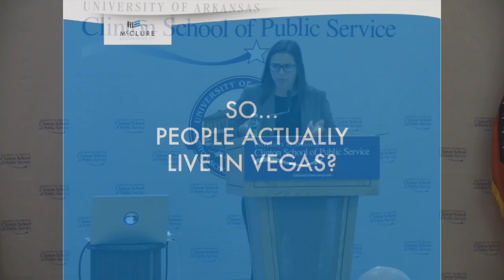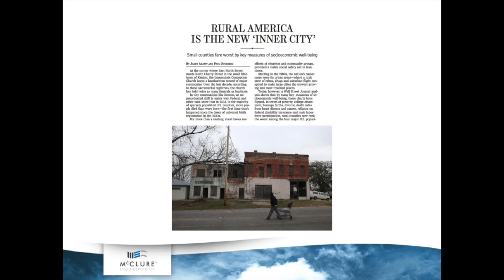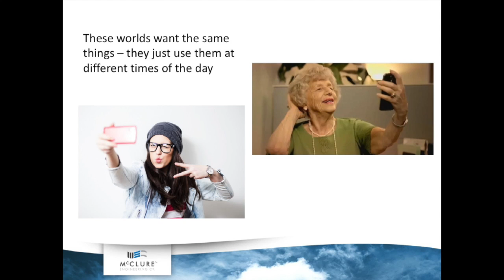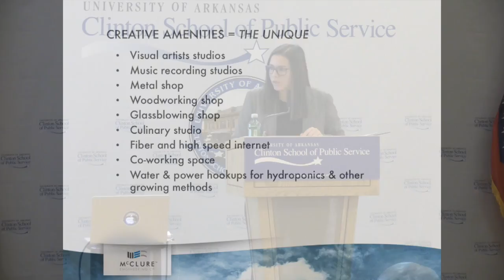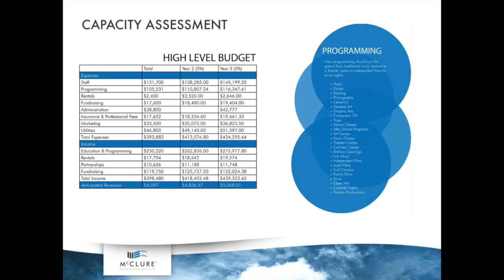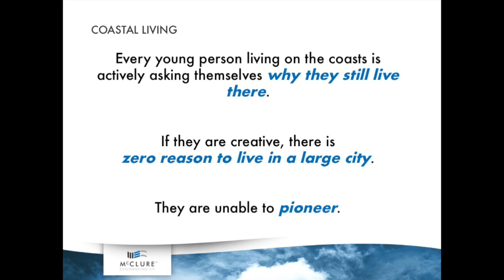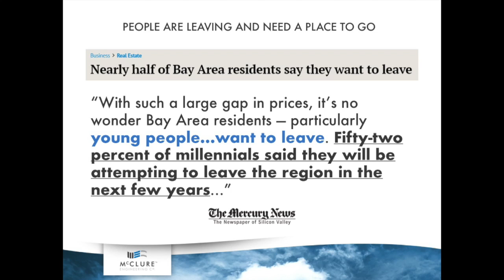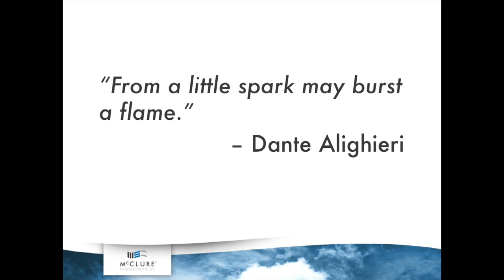Alex Holland - Introduction to Creative Placemaking: Community Revitalization Fund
As a graduate student at the University of Louisiana at Monroe, Alex Holland worked with her university professors on the Delta Regional Authority (DRA) grant program, providing professional development for community leaders throughout the Mississippi River Delta region.

Holland moved to Washington, D.C., upon graduation in 2016 after accepting a full-time position with DRA. In this role, she assisted the agency with the development of federal programs and interagency initiatives designed to enhance economic opportunity in underserved areas of the eight-state Delta region. At DRA, Holland focused her efforts on establishing public-private partnerships, supporting workforce training, fostering place-based development, and capacity building for state and local elected officials.

After designing and implementing the Delta Creative Placemaking Initiative, she is inspired and ready to tackle a new challenge and joined McClure Engineering Co., to continue her placemaking work in the Delta region.